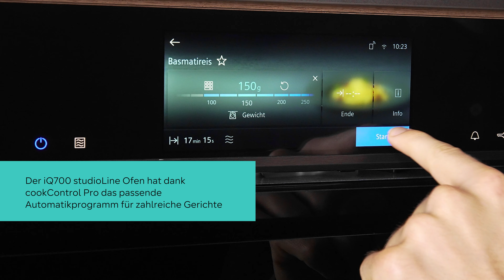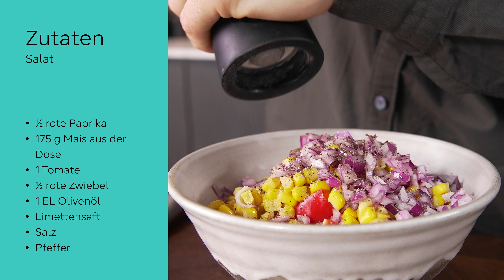Easy Lunchrezept: Burrito Bowl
Gehen euch manchmal auch die Ideen für ein leckeres, gesundes und noch dazu einfaches Mittagessen aus? Dann kommt unser Rezept für diese schmackhafte und bunte Burrito Bowl wie gerufen! Die einzelnen Komponenten lassen sich dank den Siemens Hausgeräten super einfach zubereiten. Noch dazu geben wir euch Inspiration, wie ihr eure Bowl ganz einfach nach euren Vorlieben anpassen könnt. 🥑🫘

Wie immer haben wir dabei für euch ein paar Tipps und Tricks zu den Siemens Hausgeräten im Ärmel, die euer Kocherlebnis noch besser und vor allem einfacher machen. Ganz vorn mit dabei ist das Air Fry-Feature der Siemens iQ700 Backöfen, welches in Kombination mit dem dazugehörigen Air Fry Blech im Handumdrehen alte, trockene Weizentortillas in unwiderstehlich knusprige Tortillachips verwandelt.

Und wer von euch noch nie Reis im Backofen gekocht hat, wird dies nach diesem Video unbedingt ausprobieren wollen. Wir zeigen euch nämlich, wie auch das mit dem iQ700 Dampfbackofen garantiert perfekt gelingt, sodass ihr euch nie wieder mit zu trockenem oder klebrigem Reis begnügen müsst! 🍚

Alle verwendeten Produkte und spannende Tipps zu den Siemens Hausgeräten findet ihr auf der Siemens-Webseite

00:00 Intro
00:14 Tortillachips backen
00:58 Reis zubereiten
01:27 Schwarze Bohnen kochen
02:08 Guacamole
02:22 Salat
02:46 Hähnchenbrust grillen
03:13 Bowl anrichten
03:44 Outro

Und wenn ihr mehr leckere Rezepte und hilfreiche Küchentipp-Videos sehen wollt, schaut auf der Kitchen Stories-Webseite oder der kostenlosen App vorbei

👫  Natürlich sind wir auch auf allen anderen Kanälen immer für dich da.